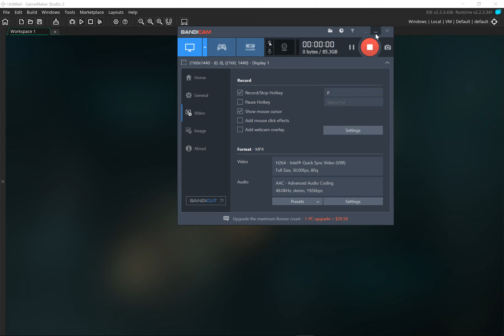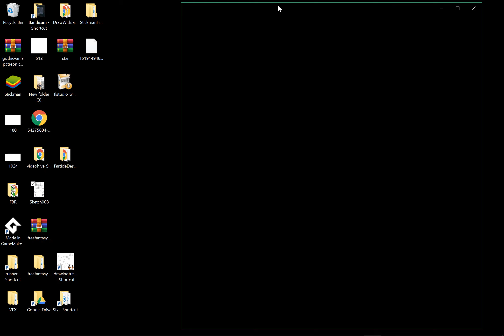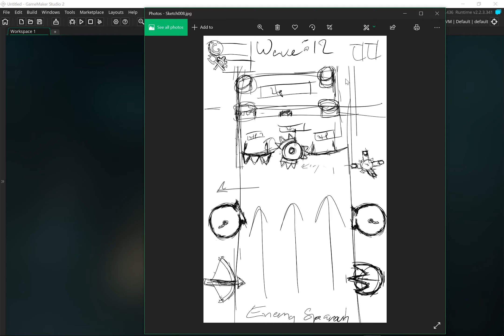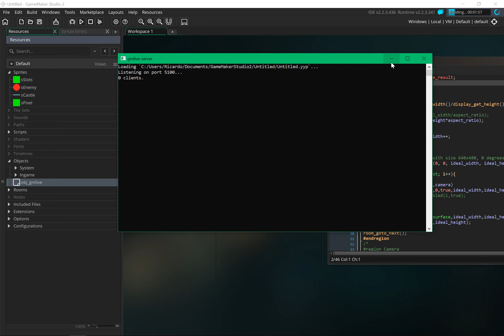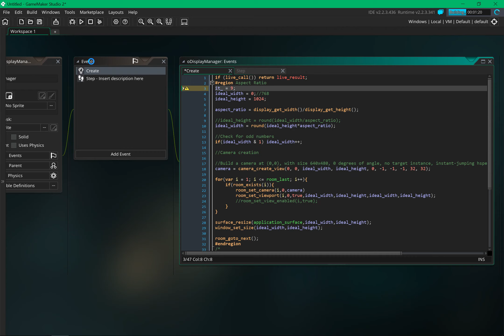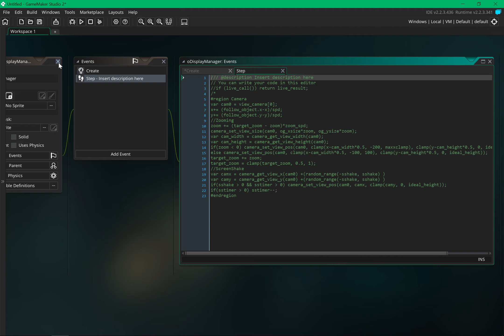GameMaker Studio 2 Game Dev #0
My first game dev video yippy! Ive decided to finally start my 2nd game a tower defense fingers crossed hope she does well. This isnt a tutorial on anything as im fairly a beginner as well. As a note i have no background in coding nor any knowledge of "Advance Math n said formulas" only high school math guys xD. This game will be targeted to android devices.

Softwares:

GameMakerStudio 2
Bandicam